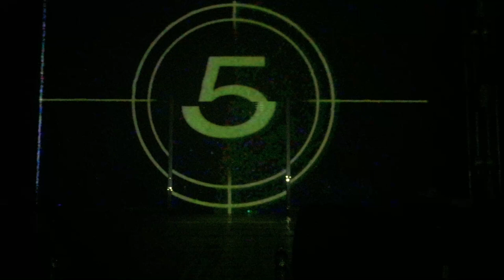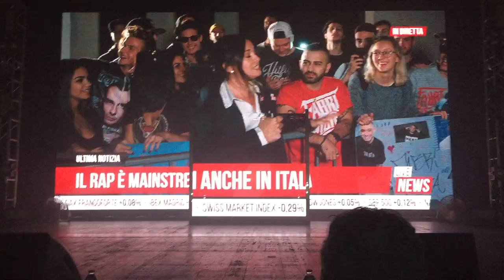Fabri Fibra - Fenomeno | Obihall Firenze 27 Ottobre 2017